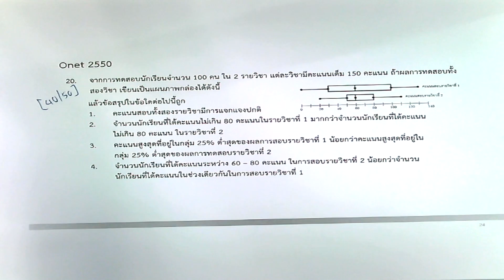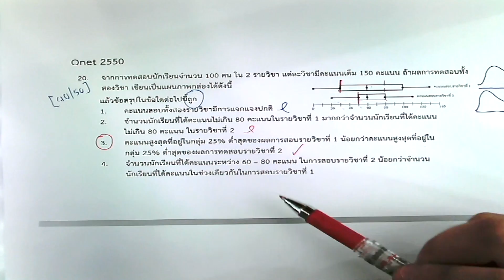20 สถิติ